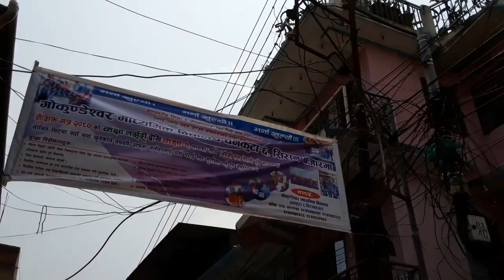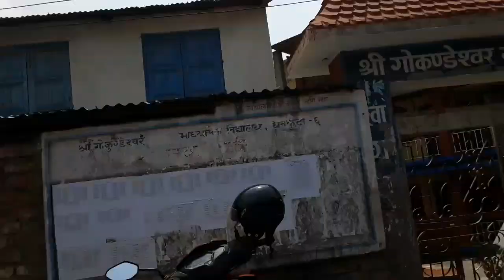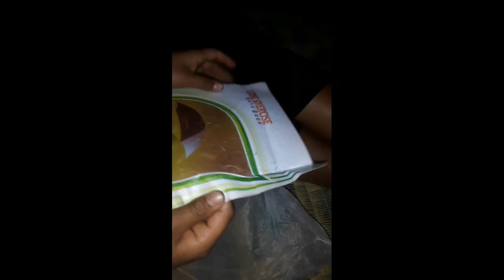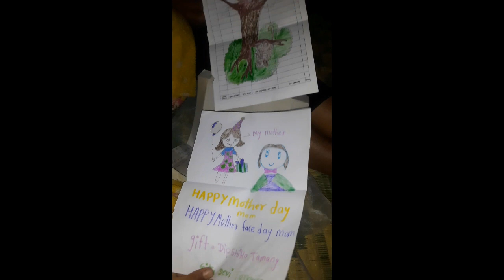Mothers day surprise cake for dear aama 🎂🎂🤗 ||daily vlog day 7 ||dhankuta